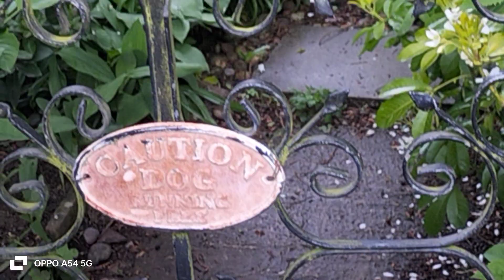quem será a homenageada de hoje? tudo eu faço para um mundo melhor .